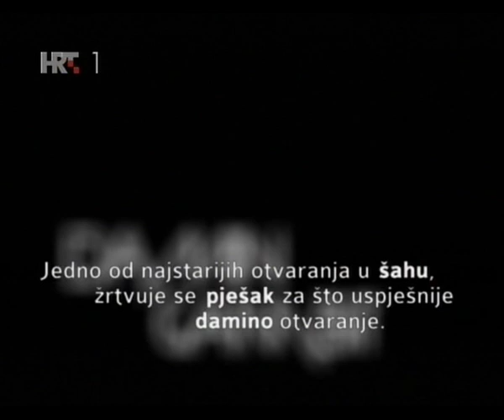RADOJKA ŠVERKO u emisiji "DAMIN GAMBIT"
Radojka Sverko u emisiji "Damin Gambit" - 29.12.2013.